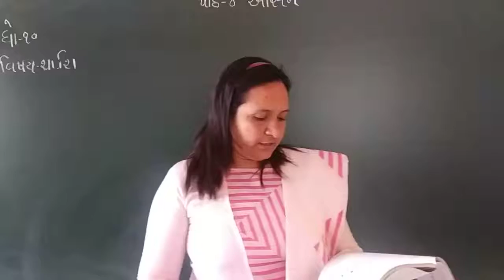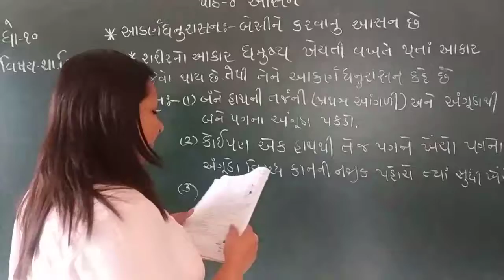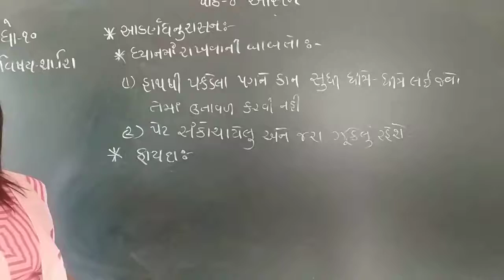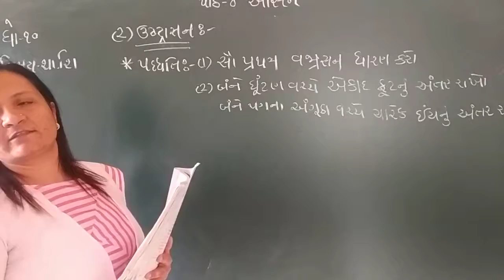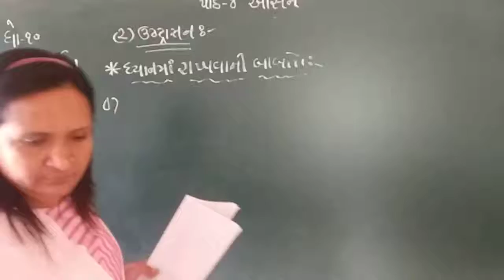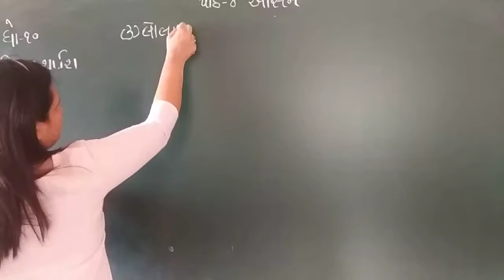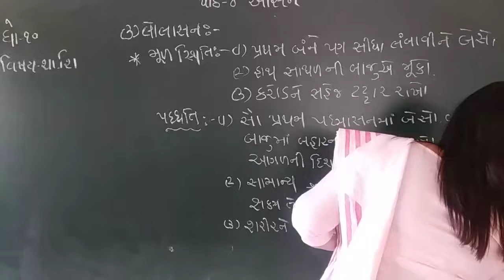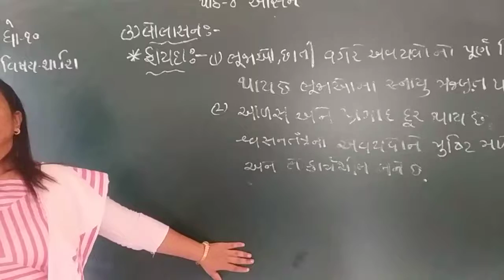Std 10 phy edu,chap 4 lec 1